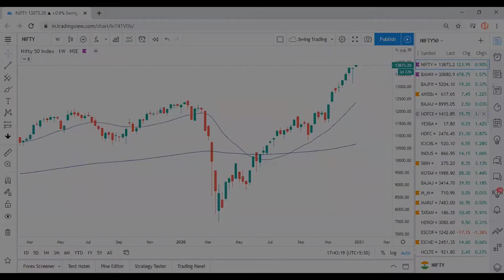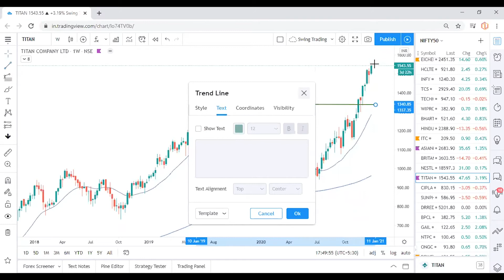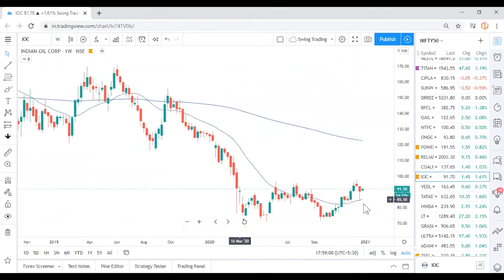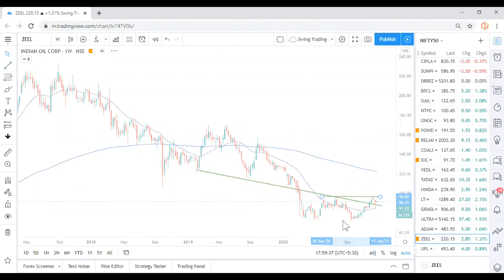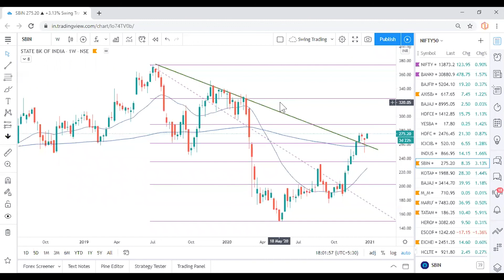Market movement exactly as expected last week. Find out the stocks to Buy along with SBI.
In this video, we are talking about the Indian stocks shorlisted for this week, using Technical Analysis as a medium to make money in the markets. Once we are clear with the direction, all we have to do is to analyze the smaller timeframe and find the entry as per the weekly direction.

For this week, Nifty and Bank Niftly looks to contine the bullish momentum, exactly what was expected last week. SBI and Axis Bank, also with other stocks looks good to buy as most of them did a strong pullback.

I hope this video would be helpful for you guys to understand the importance of Technical Analysis. Safe trading!